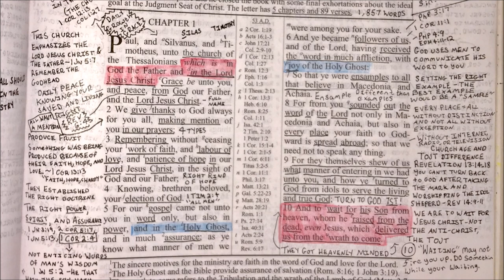1 Thessalonians Chapter 1 ~ Verse By Verse